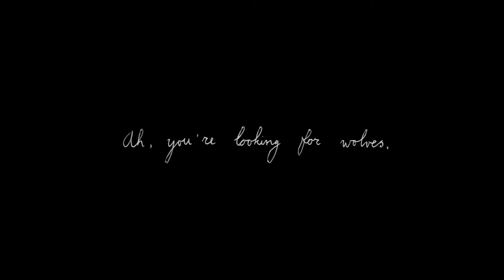ECHO Trailer (2021)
Lucas Derycke trok naar Noord-Italië, riep zichzelf tot detective uit en nam een assistente in dienst. Samen volgden ze het spoor van een wolf.

Het dier had een GPS halsband om en de data werd hen doorgestuurd door een Sloveense onderzoeker. Iedere drie uur werd er een signaal verzonden.

Op basis van zijn speurtocht, maakte Lucas de film ‘Echo’, een poëtisch verslag van een toenaderingspoging tussen mens en wolf. Een stuk over ongeruste moeders, begripvolle schaapherders en de moeilijkheid om zelf wolf te worden.